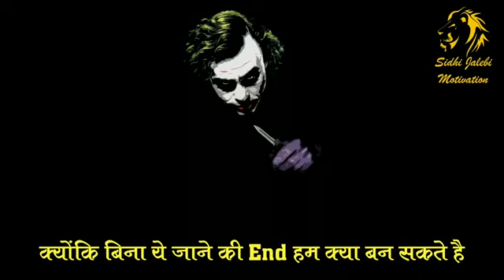Namumkin Kuch Bhi Nahi | Best Motivational Video | in hindi | sidhi jalebi - jidd